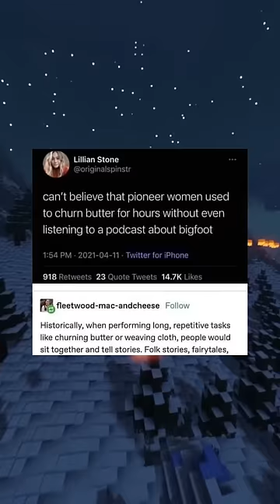Hilarious Tumblr Memes